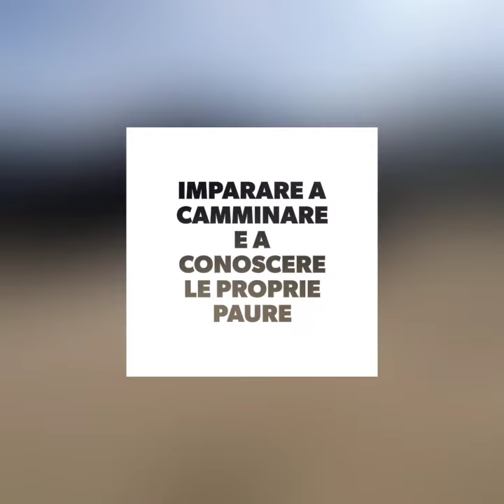Due occhi in più - Booktrailer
il libro di Maria Marzolla dedicato all'esperienza della gravidanza e della maternità.